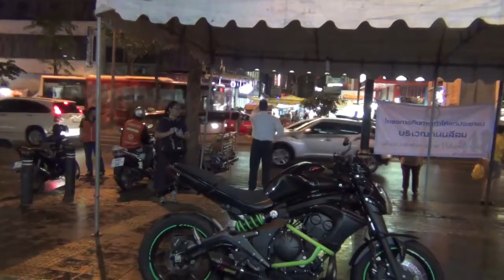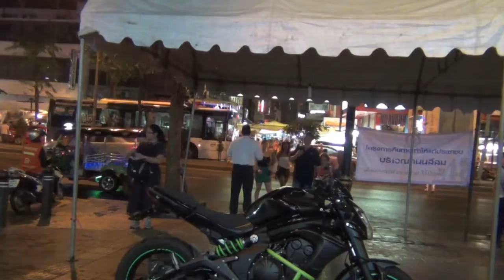Preaching the gospel to Patpong Road (October 31, 2014)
"Brother Tony" preaching the gospel of Christ from Mark 5:19, in which it is written:  "Howbeit Jesus suffered him not, but saith unto him, Go home to thy friends, and tell them how great things the Lord hath done for thee, and hath had compassion on thee.", to Patpong Road in Bangkok, Thailand on the 31st of October 2014.